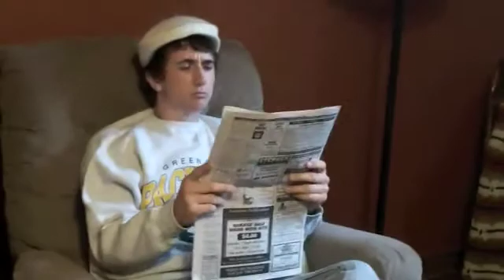The Magic Motorcycle